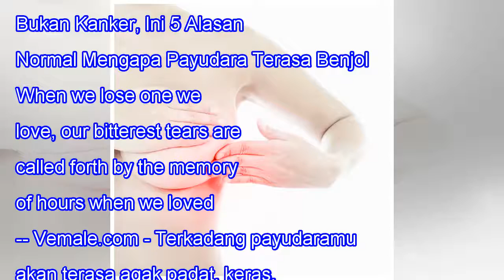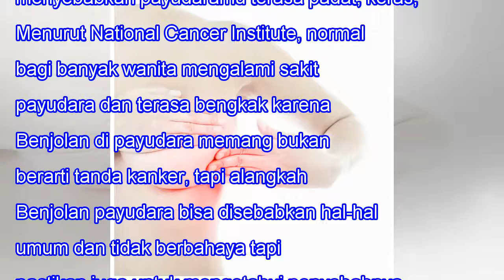Bukan Kanker, Ini 5 Alasan Normal Mengapa Payudara Terasa Benjol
Bukan Kanker, Ini 5 Alasan Normal Mengapa Payudara Terasa Benjol When we lose one we love, our bitterest tears are called forth by the memory of hours when we loved not enough. -- Vemale.com - Terkadang payudaramu akan terasa agak padat, keras, timbul benjol dan bahkan terasa sakit. Ada banyak alasa...